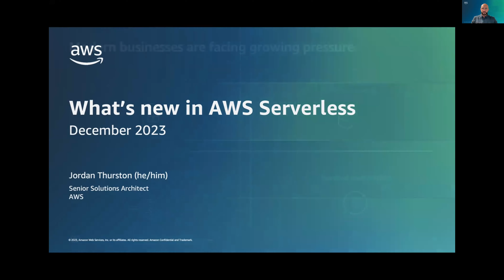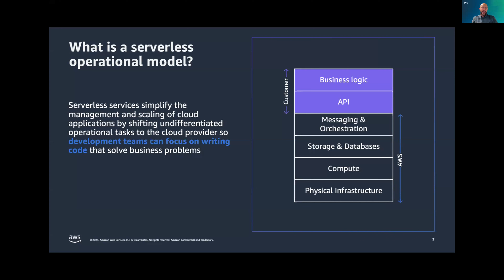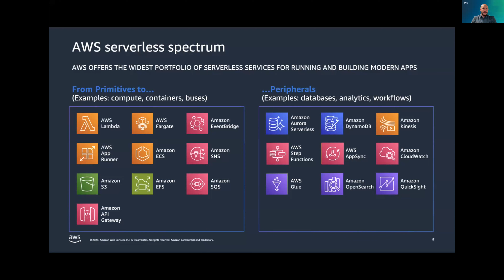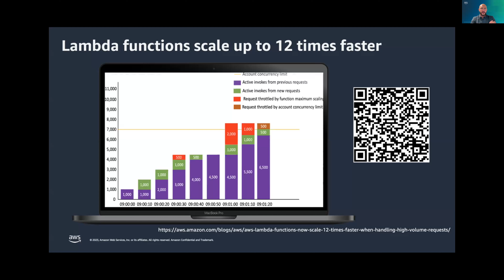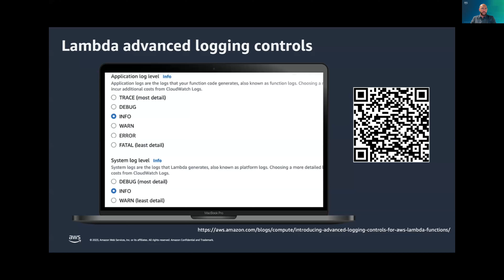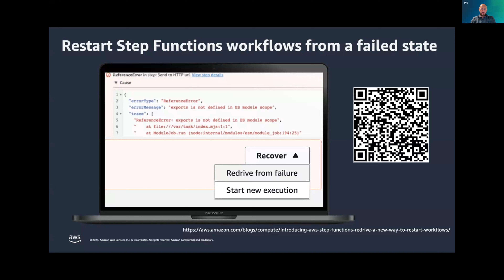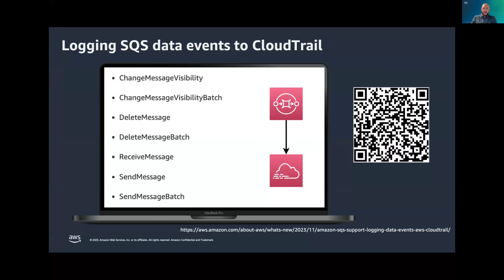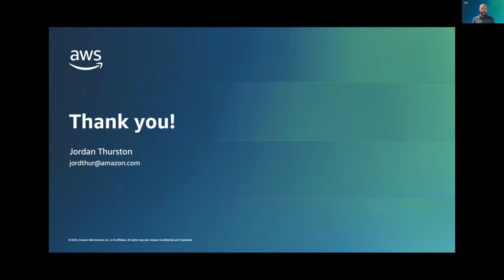What's New in AWS Serverless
We will kick things off with a high-level introduction to AWS serverless technology and capabilities. Next, we will highlight the major AWS serverless announcements and innovations revealed at re:Invent 2023. Finally, we will share links to additional educational resources so attendees can continue learning about the latest developments with AWS serverless after the webinar.